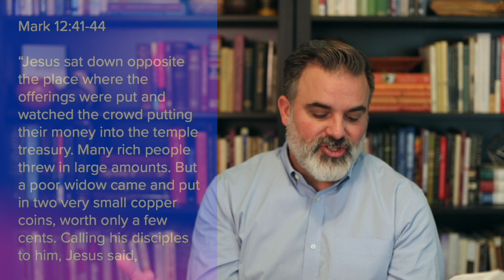Easter People Give Extravagantly | Barry Jones | May 10, 2020